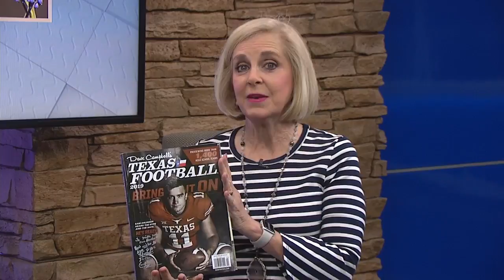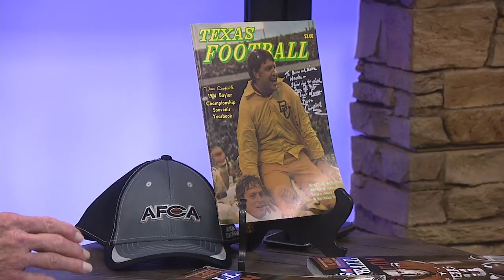Dave Campbell talks about how Texas' favorite football magazine started in Waco